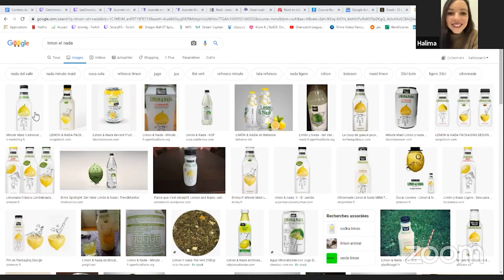BIERE l'émission par monsieur J avec Halima (EJE, coach parentale)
Nous accueillons pour ce 5e épisode Halima EJE et coach parentale !
Une 1ere partie d'émission avec l'interview de notre invitée (son parcours, ses différentes vies, ses inspirations.)

Tu veux en savoir plus sur Halima ?

Tu veux en savoir plus sur Catia ?